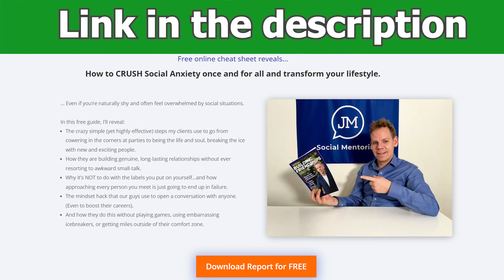Hiring Max Tornow As My Coach Changed My Life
Learn:
- how I changed my life by become a client of RSDMAX

Time:
00:00 - Intro
00:14 - Max's Mentoring program
00:59 - What I learned
02:58 - Why Max's program changed my life
03:21 - What now?
04:10 - Download my Friendship Report
04:52 - Outro

If you want me to coach you 1 on 1 to get you better results in your social life then book a FREE consultation call
Talk soon!
Jacob Mullis